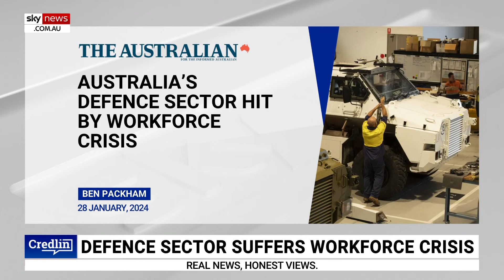‘Labor’s green police are coming’: Businesses call for delay on climate disclosure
LNP MP Keith Pitt warns Labor’s green police are “coming for your business” amid calls for a delay on the mandatory climate disclosure regime.

“That’s the reality,” Mr Pitt told Sky News host Peta Credlin.

“The federal Labor government is walking away from the fundamentals of business, which is simply, you want them to be profitable, you want them to pay their bills, you want them to act lawfully.

“Now there’s this additional layer where they’ve got all of these green targets that they have to meet and to be frank, they might not be able to meet them at all.

“I can understand why they’re concerned – they’re serious concerns.”